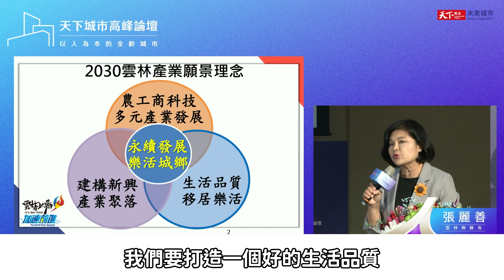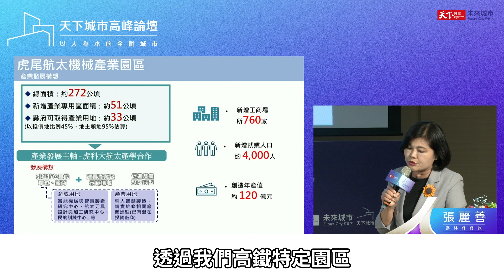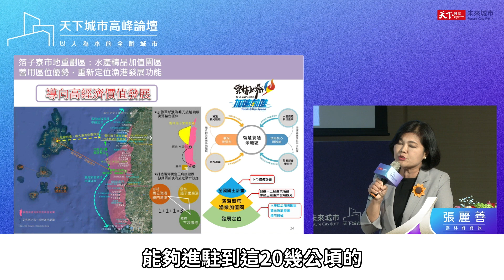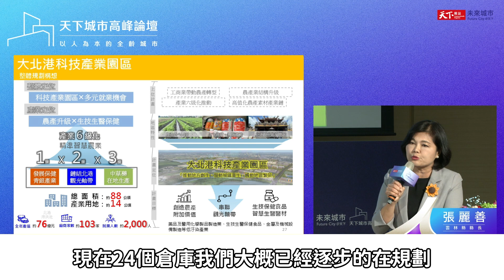【2023天下城市高峰論壇】成為「為雲林種樹之人」，留住青年、留住人才，九大產業園區的擘劃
【共好，打造多元共融世代】
近年雲林持續發展永續農業、大健康產業及綠色經濟等主題，期望全民能有尊嚴地生活、旅外鄉親安心打拚。
而城市發展少不了產業投資，雲林縣政府從山巔到海邊規畫9大產業園區，積極招商引資、創造在地就業，以及如何借鏡竹科成功經驗，全力支持產學攜手切入電動車產業、打造智慧電動車測試場域，以帶動全齡安心出行，打造宜居的農工商科技城市。